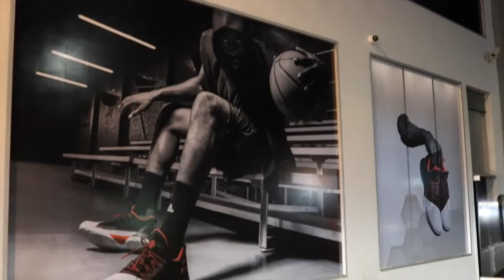X HardenVol1 (QuickRecap)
Had the chance to go to the HardenVol1 X Nice Kicks Event in Los Angeles, didn't record to much. But I figure I'd share with you what I recorded.